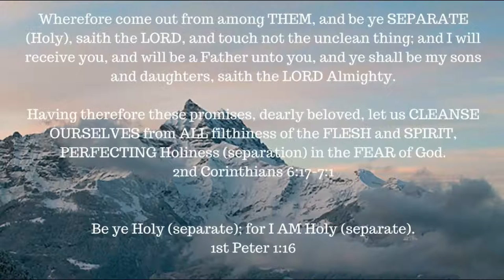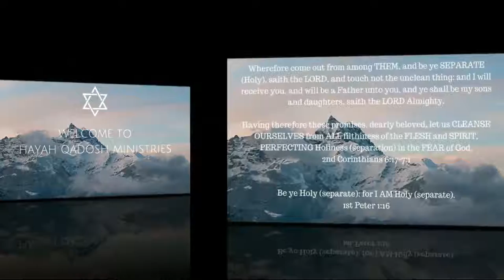ONE A DAY for the soul -- 1-9-18 -- Jacobs Deception Backfires